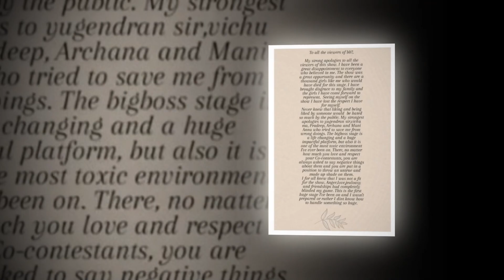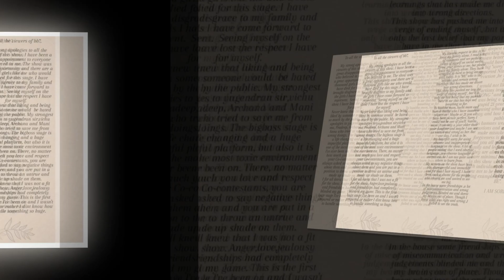ஐஷு போட்ட பதிவால் ஷாக் ஆன ரசிகர்கள் / biggboss7 / tamil / BIGGBOSS7TAMIL / vijaymedia